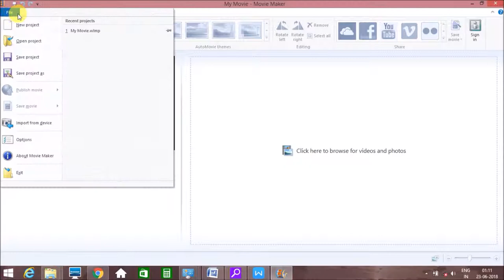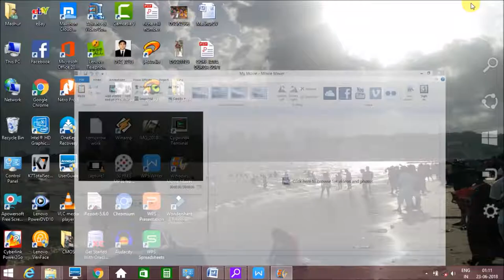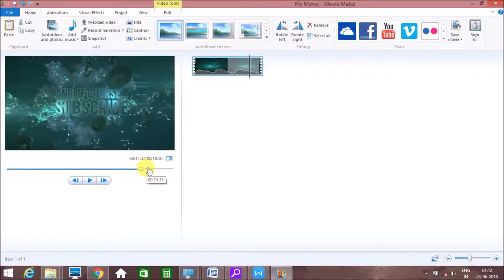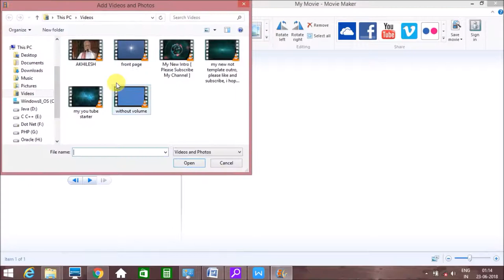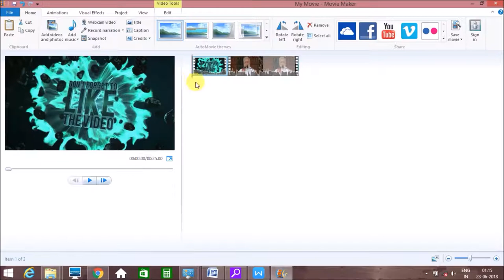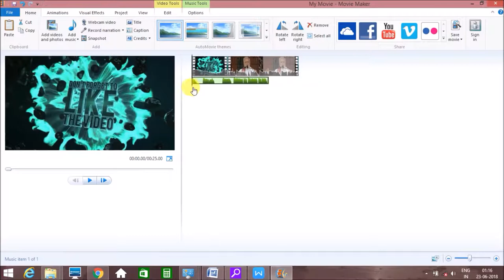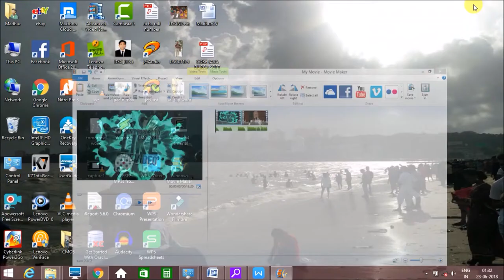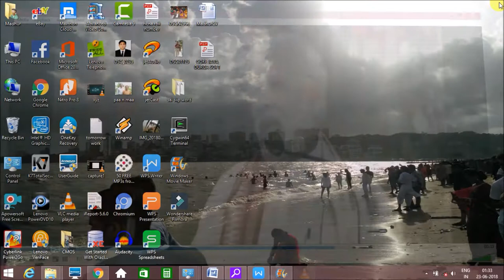HOW TO CREATE A MOVIE USING WINDOWS MOVIE MAKER (HINDI TUTORIAL)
This tutorial helps you to create a movie with the help of windows movie maker in a very easy way.